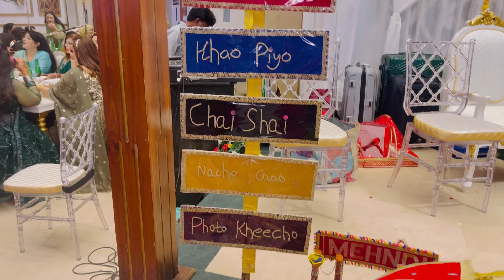Grand Mehndi Vlog | Mehndi Dance | Bridal Entry 👰‍♀️😍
Mehndi night pakistan mehndi dance
bridaljewellery bridal entry makeupe bridal dress mehndi event wedding ceremony
Mehndi night grand mehndi mehndi dinner mehndi dance wedding dubai grand mehndi event bridal sister dance wedding ceremony mehndidance pakistanvlogmehndi bridal shower pakistan wedding
Mehndi dinner mehndi vlog mehndi dance mehndidesign bridal entry bkdailyvlogs grnad mehndi mehndidecoration pakistani bridal karachiwedding grand wedding mehndi dance bridal sister mehndi dance bridaljewellery mehndi night
Mehndi makeup mehndi dress
Mehndi jewellery mehndidesign mehndi dance
Wedding night grnad wedding bridal dress bridal shower bridal entry bridal sister dance wedding bridal shower bridal wedding shower